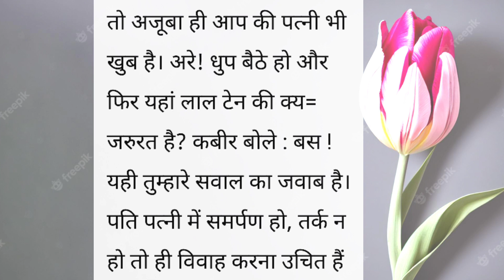समर्पण || शिक्षाप्रद कहानी || lessonable story || heart touching Story || Emotional Story|| Short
Katha sanchay
sanchay Kahaniyan
sanchay Kahani
Katha sanchay
Hindi kahaniya
katha sanchay Hindi
कहानी
नैतिक कहानियां
नैतिक कहानी
shikshaprad kahaniyan
shikshaprad kahani
kahani
दुखद कहानी
भावनात्मक कहानी
प्रेम कहानी
अच्छा शब्द
अच्छी सोच
Rochak hindi kahaniyan
शैक्षिक कहानी
hindi kahaniyan
suvichar
suvichar hindi
suvichar in hindi
Hindi kahaniya
hindi kahani
viral kahani
Manohar kahaniyaan
anmol kahaniyaan
कहानी हिंदी
sanchay Kahaniyan
sanchay Kahani
Pariwarik kahani
सुविचार
हिंदी कहानियां
कहानी
शिक्षाप्रद कहानियां
शिक्षाप्रद कहानी
पारिवारिक कहानी
मायका
प्रेम कहानी
सोते समय की कहानी
नैतिक कहानी
भावनात्मक कहानी
डरावनी कहानी
दुखद कहानी
सच्ची कहानी
ट्रेंडिंग स्टोरी
वायरल कहानी
संक्रामक वीडियो